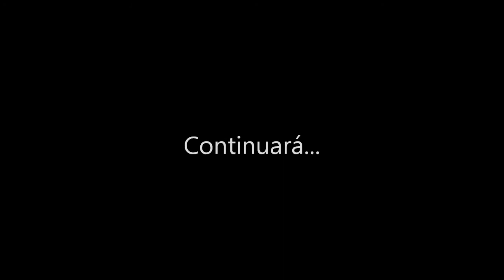Let's Play Skyrim en Español #005 - Método Raeven